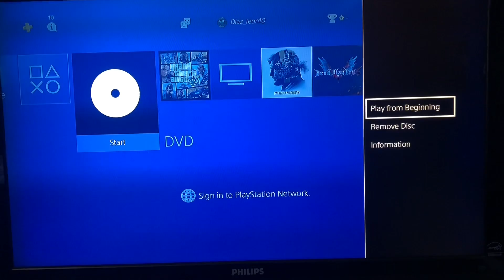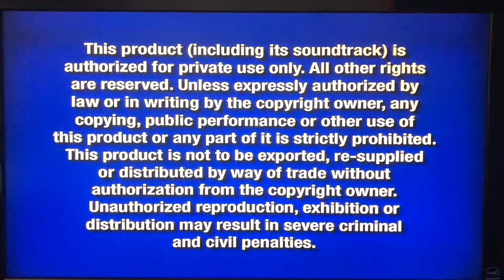Opening To Mickey Mouse Clubhouse Mickey’s Great Clubhouse Hunt 2007 DVD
1 Walt Disney Entertainment Logo
2 Blue Warning Screen
3 FBI Warning Screen
4 Disney's Fast Play Menu
5 DVD Menu
6 Disney DVD Logo
7 Mickey Mouse Clubhouse Theme Song
That’s It